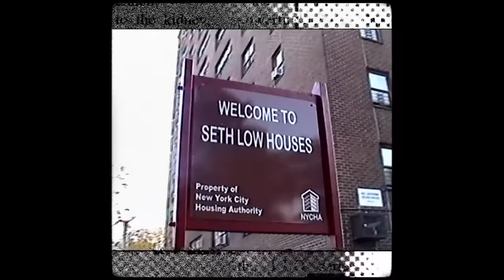Prince Jackson, Philanthropist and Producer | Hotboxin' with Mike Tyson